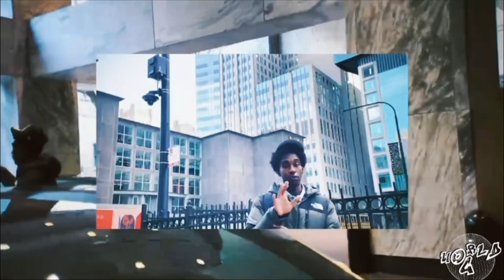Kferg500 “Last Season Interlude” (Official Video)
Shot by @0gWrld